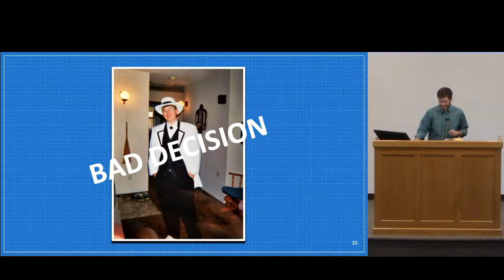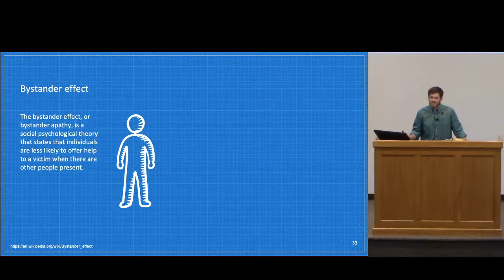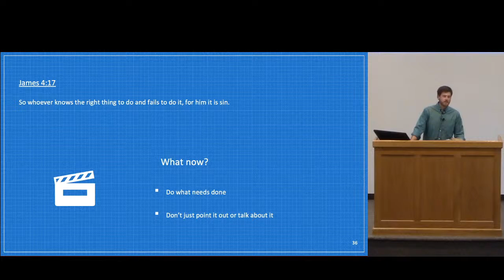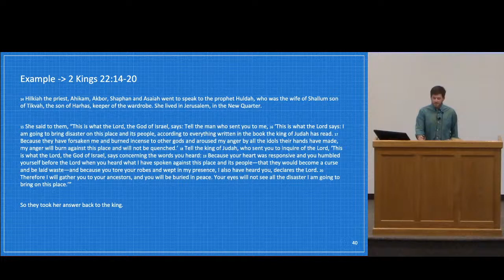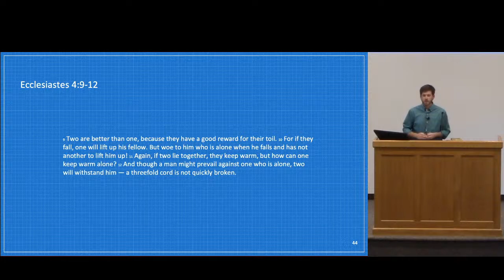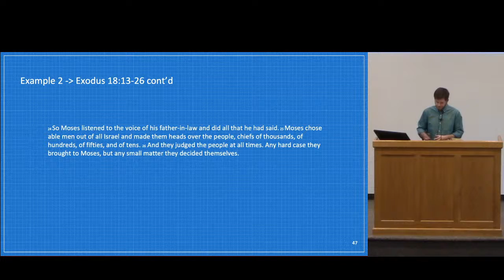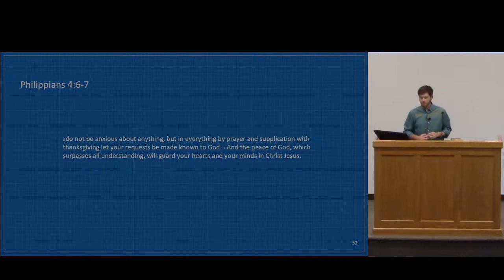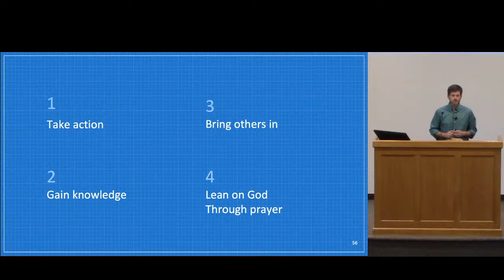5/8/22 pm - Decision Making - Justin Adams